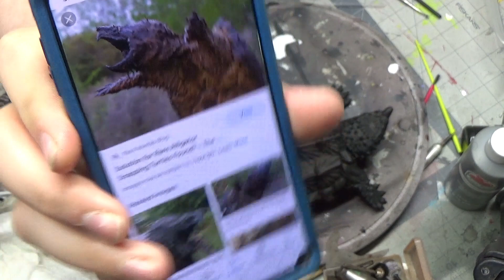Custom Painted Fisca Alligator Snapping Turtle Wild Life Figure - Sorta How To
In this video, Steve repaints a Fisca Alligator Snapping Turtle Wild Life Figure to look more realistic. Enjoy!